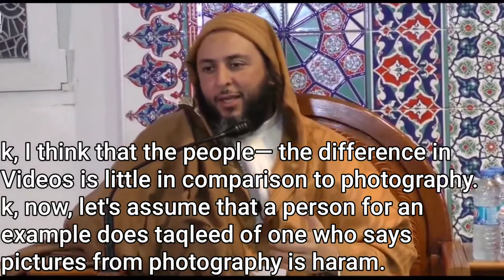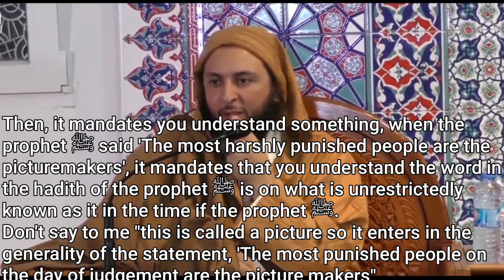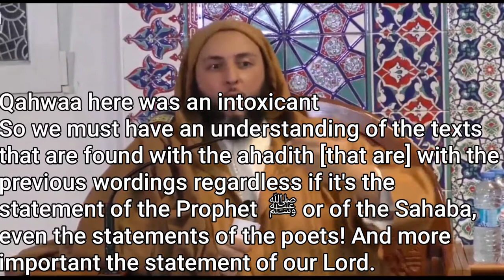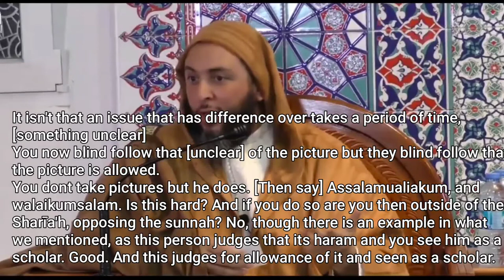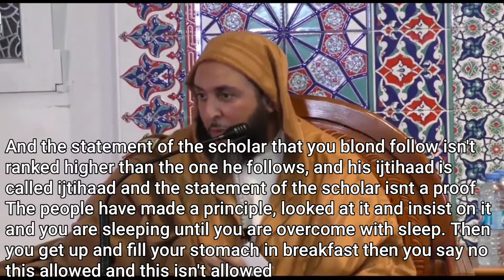Photography| Sheikh Saeed Al Kamali| (I don't condone some actions or views of his like mawlid)